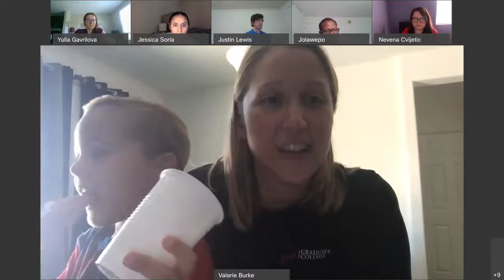GRWB: Strategies for Surviving the Thesis/Dissertation Process from Recent Graduates (Summer '20)